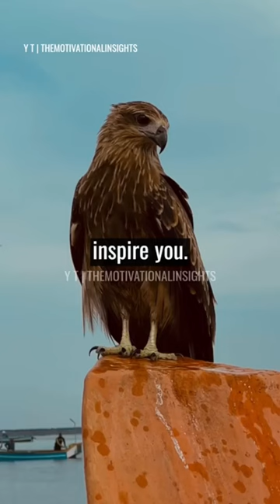4 Lessons to Learn from an Eagle 😵🦅 Inspirational Quotes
4 Lessons to Learn from an Eagle 😵🦅 Inspirational Quotes

4 lesson to learn from an eagle
a life lesson from the eagle
life lessons to learn from eagle
eagle
lessons from eagle
life lessons from eagle
learn from eagle
things to learn from eagle
lesson from eagle
life lesson from eagle
learn from eagles
eagle mentality
eagle mindset
what we learn from eagle,
eagle motivational video
eagle attitude
things you can learn from eagle
powerful life lessons from the eagle

shorts
viral shorts
youtube shorts
yt shorts
shorts video
shorts viral

THIS Video is for education purposes only. Fair use in a use permitted by copyright statute that might otherwise be infringing.